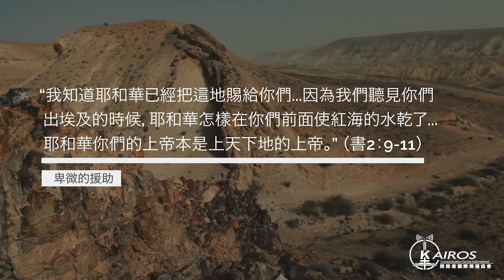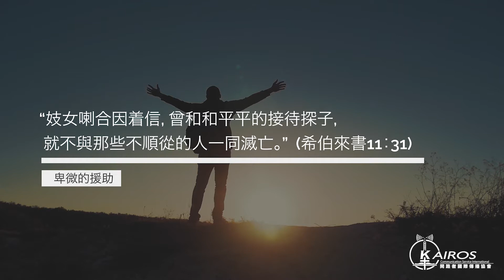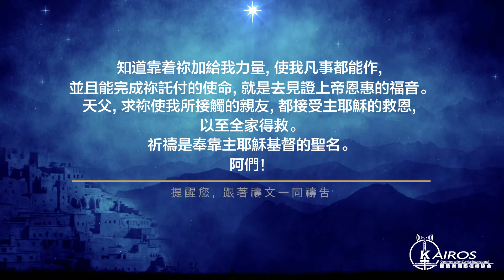【禱告時刻】卑微的援助